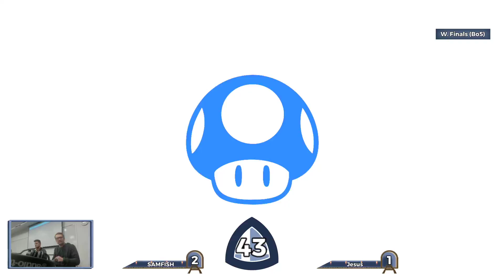Helluva Weekly 43 - SAMFISH (Villager) Vs. Jesus (Mario) - Winners Finals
Venue provided by Colorado School of Mines
Helluva Weekly - 1/29/20 - Golden, CO